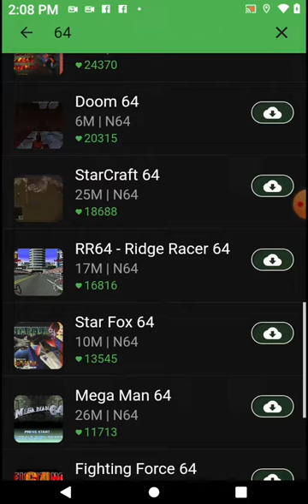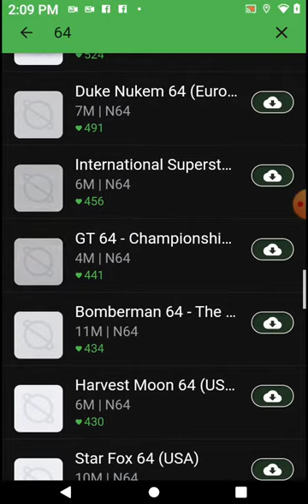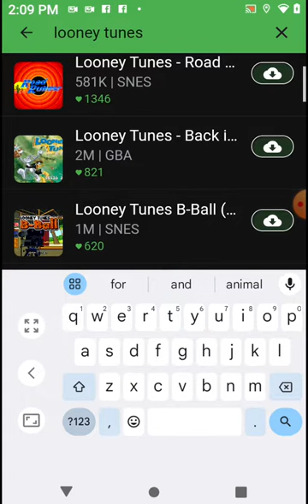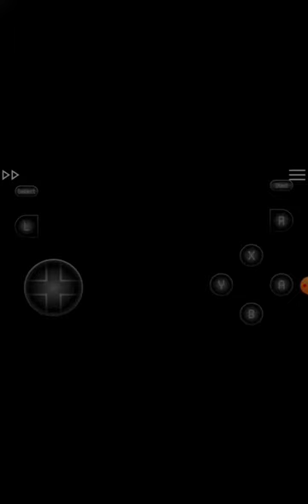pete gamig plays road runner vs coyote